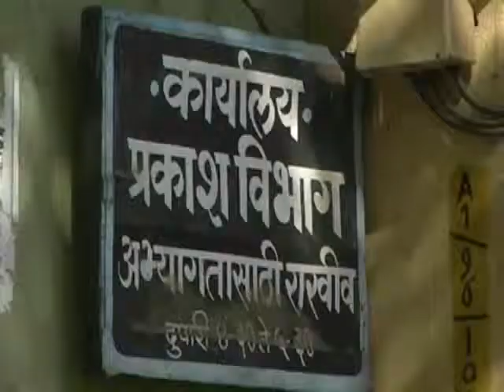अमरावतीतही सरकारी कर्मचारी संपावर; कार्यालयात शुकशुकाट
अमरावती - सातवा वेतन आयोग तत्काळ लागू करावा, या प्रमुख मागणीबरोबरच इतर मागण्यांसाठी १७ लाख राज्य सरकारी कर्मचारी आजपासून तीन दिवसांच्या संपावर गेले आहेत. या संपात जिल्ह्यातील महापालिका, नगरपालिका कर्मचारी, जिल्हा परिषदेतील कर्मचारी, शिक्षक आणि शिक्षकेतर कर्मचारी सहभागी झाले आहेत. त्यामुळे अनेक कार्यालयात शुकशुकाट दिसून येत आहे.